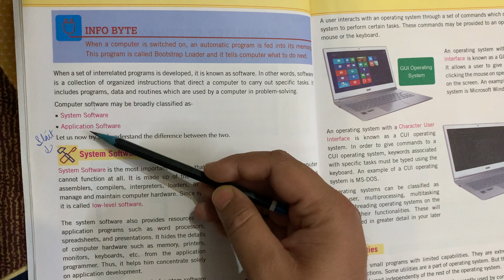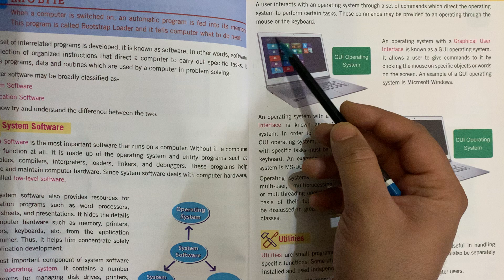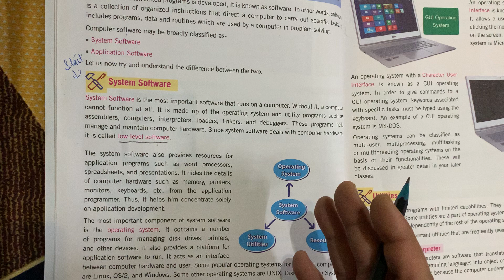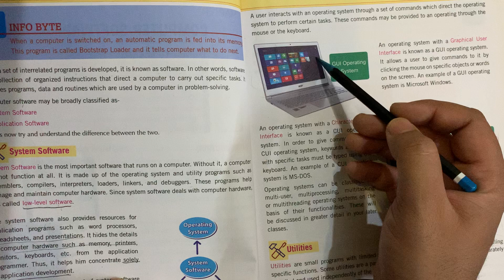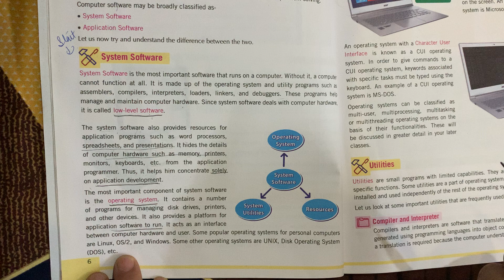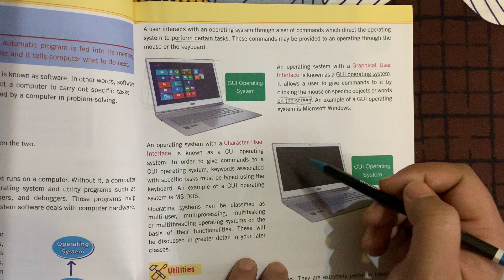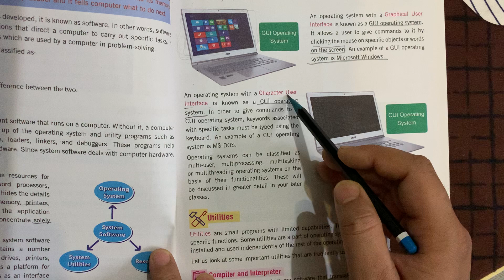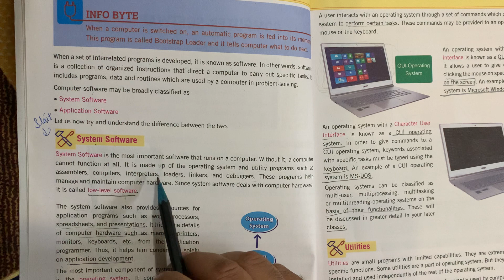System software| class-6, computer, reading and explanation